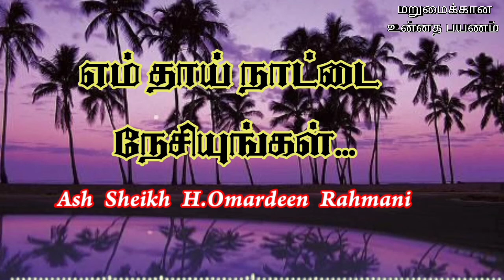எம் தாய் நாட்டை நேசியுங்கள் | Ash Sheikh H.Omardeen Rahmani | Tamil bayaans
This video is about a Tamil bayan on the topic " Love our Motherland " on 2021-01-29  at Colombo 03 Kollupitiya Jumuah Masjid.